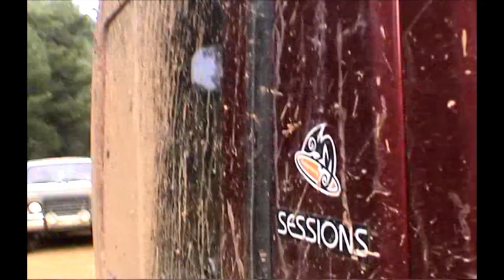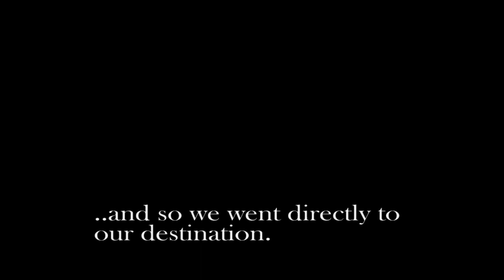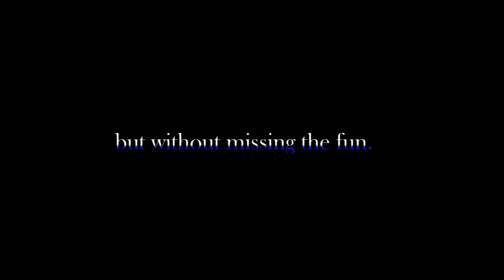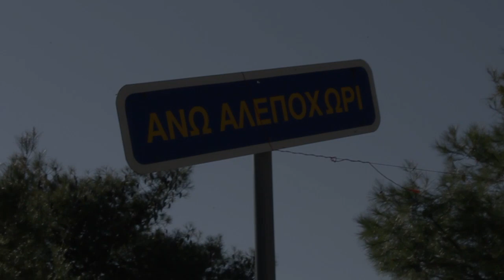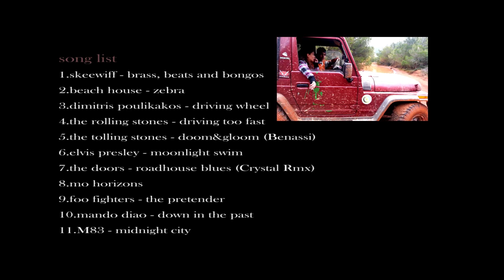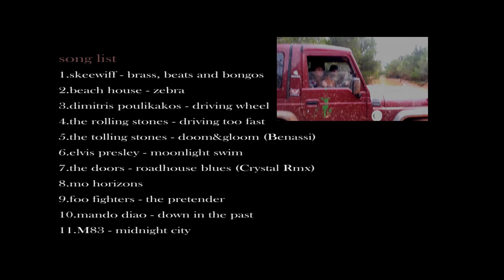Battle OFF Road 2013 HD [director's cut]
Απρίλιος 2013

Μια 3ήμερη offroad εξόρμηση στα βουνά της Αττικής.. Asia Rocsta και Suzuki Samurai επιστρέφουν στο φυσικό τους περιβάλλον, λασπώνονται και μας δείχνουν ένα δείγμα του είναι ικανά να καταφέρουν.. Καλή παρέα, mud λάστιχα, ένα ζευγάρι κάμερες και..φύγαμε!

Δυναμώστε την ένταση και απολαύστε υπεύθυνα!

April 2013
Α 3day road trip in the mountains of Attica..Asia Rocsta and Suzuki Samurai return to their nature and show us a fraction of what they are capable of..Good company, a set of mud tyres, a couple of cameras and.. here we go!

pump up the volume and enjoy!